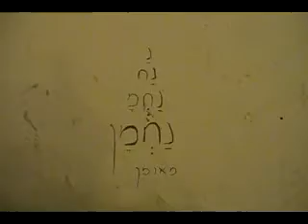Nanach tour of Tomb of King David נ נח בציון של דוד המלך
It is very important and very very beneficial to say: Na Nach Nachma Nachman MeUman!